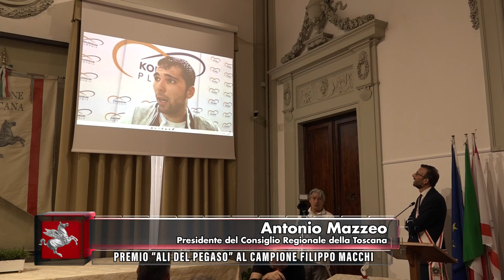TVR TELEITALIA - DENTRO IL CONSIGLIO PUNTATA 28 - 22 Luglio 2023